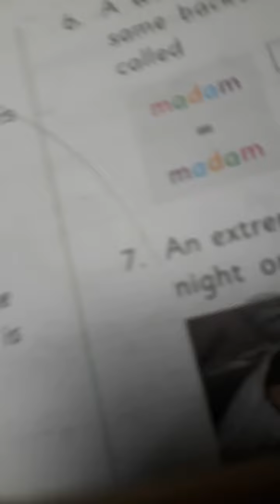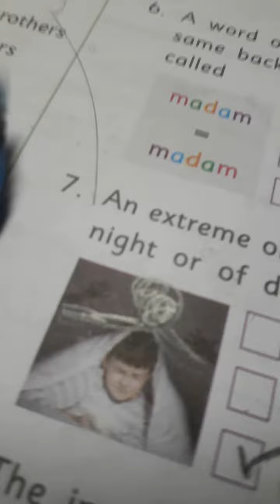happident white with 3 cingum